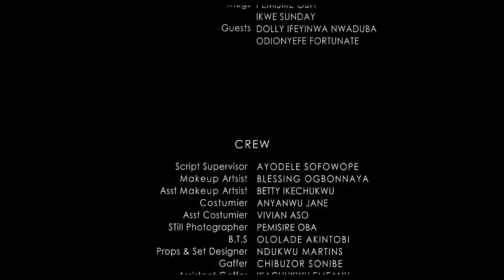"Against All Odds" ECHELON MBADIWE